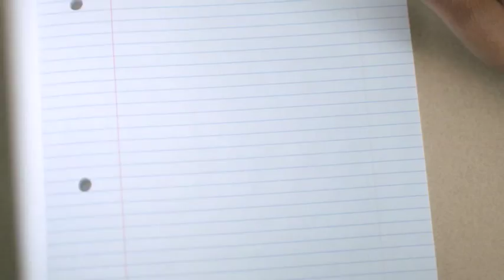Online College Courses at Strayer University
With Strayer University you can finish your degree with our flexible options, including many of our online college courses. You're ready to get the degree you deserve. You've worked hard, get your plan started